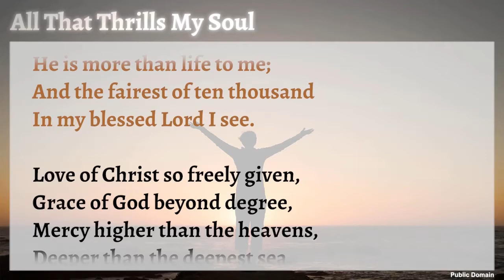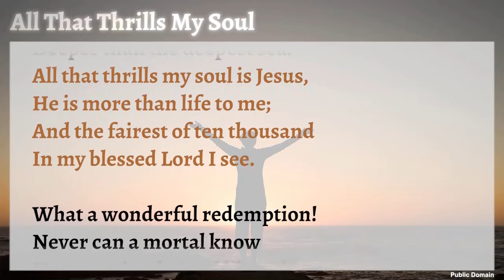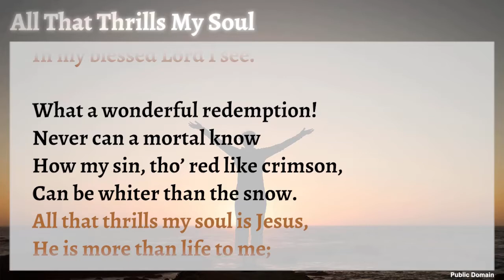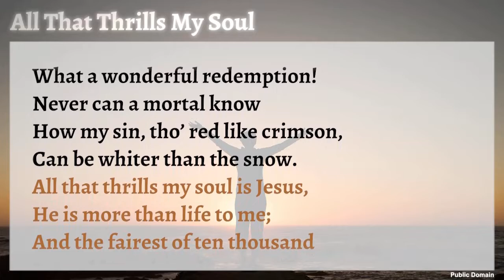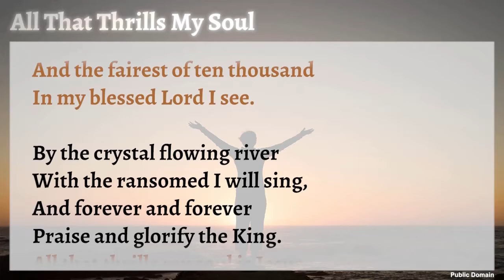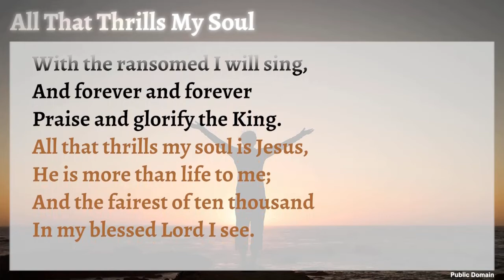VBC Hymn Songs - All That Thrills My Soul